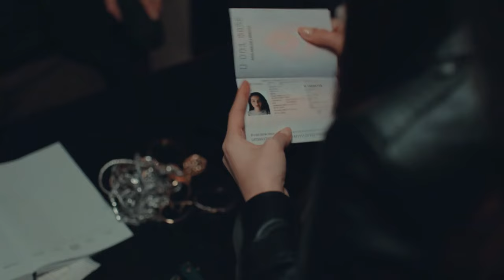Nueva vida | SERIES COMPLETAS | TRAILER OFICIAL | KANAL D DRAMA APP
¡Atrévete a Vivirlo! Disfrútalo ya en nuestro app - Kanal D Drama.

Descárgala ya para dispositivos móviles y tabletas (iOS y Android) con opción a reproducción vía Chromecast y Roku. Muy pronto estará disponible en Amazon Fire TV y televisores inteligentes Samsung. Visita para más detalles.